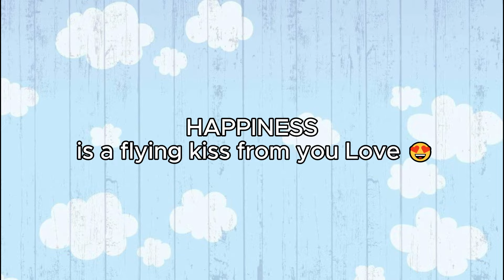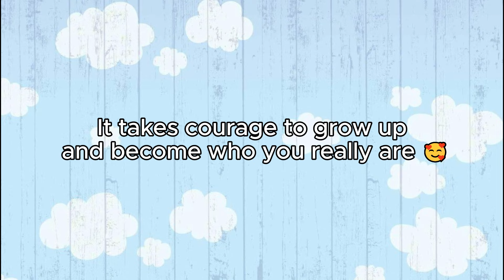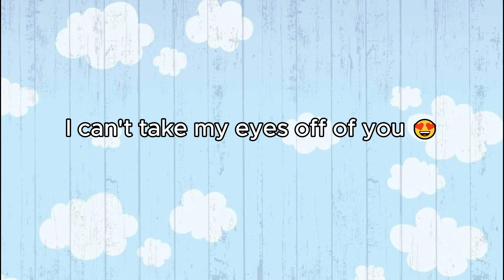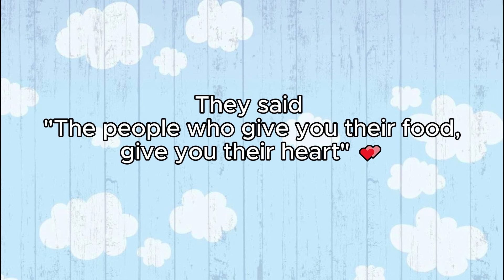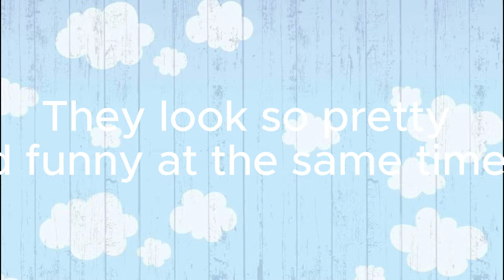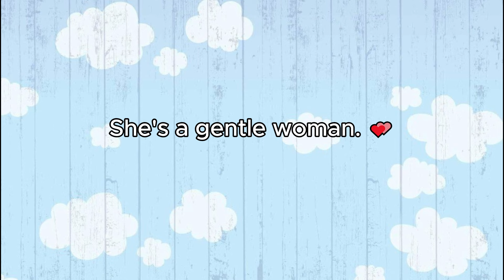[MilkLove] MILK BEING A GENTLEWOMAN TO LOVE During LOrealExOil | Milk caught in 144p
English Translators: